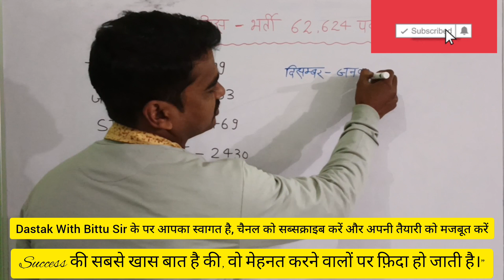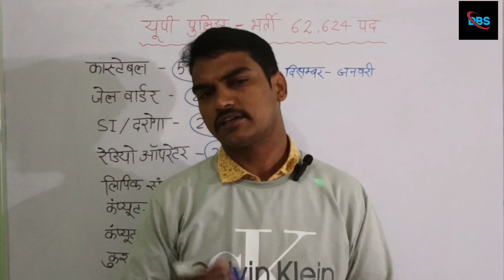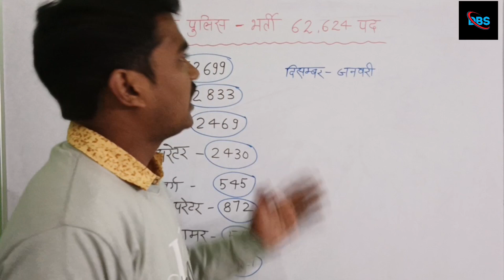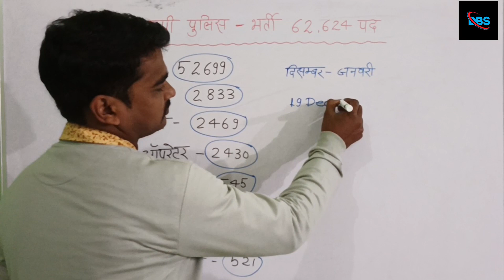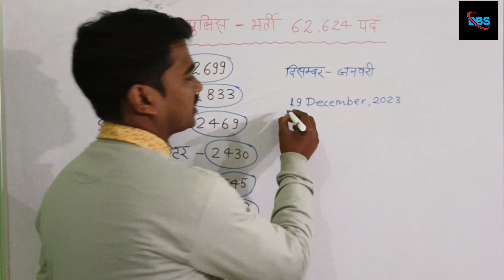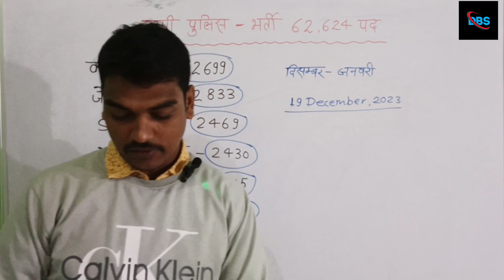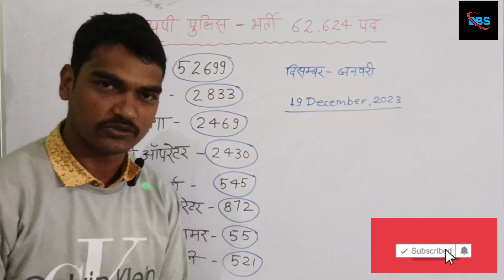UP police constable New Vaccancy 2023|| UPP constable New Vaccancy|| UPP की तैयारी शुरू 2023 - 24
upsi UP police ki taiyari kaise karen